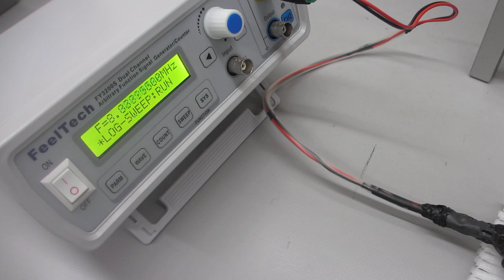メガヘルツ超音波によるエージング処理（超音波システム研究所）